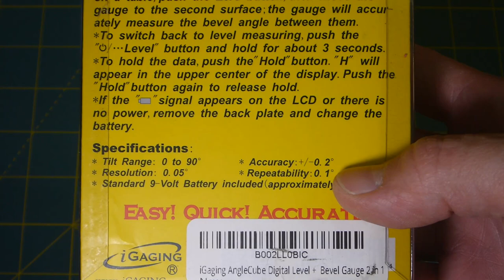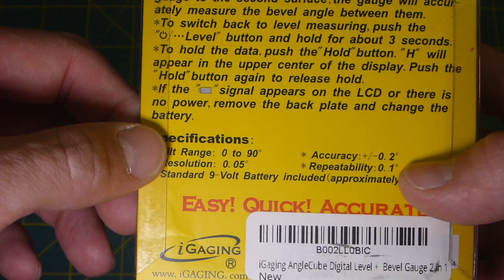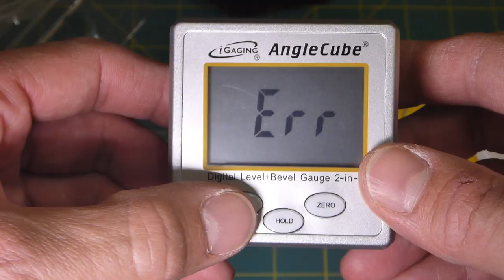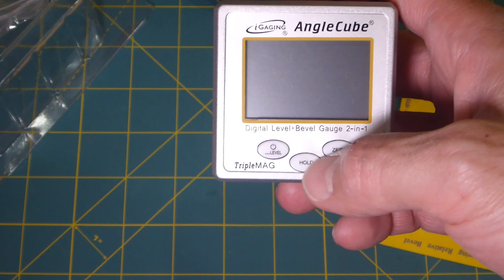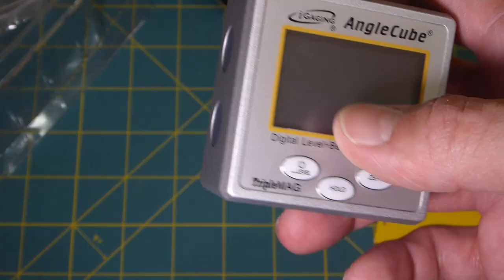Unboxing de cubo para medir ángulos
Unboxing de cubo para medir ángulos de la marca iGaging, comprado específicamente para el apoyo en el afilado de cuchillos usando el sistema KME

Link a Amazon